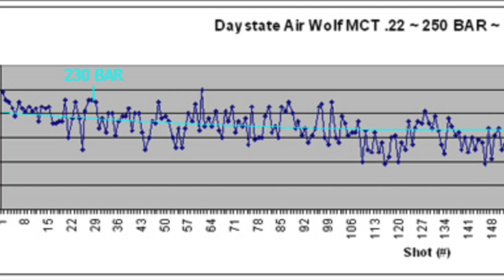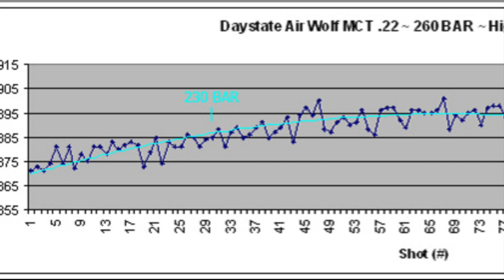REVIEW DAYSTATE AIR WOLF 22 ( ESPANOL )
review del air wolf cal 22, un rifle muy autono, preciso y potente sin duda lo mejor de daystate